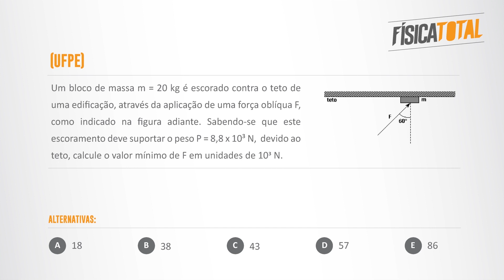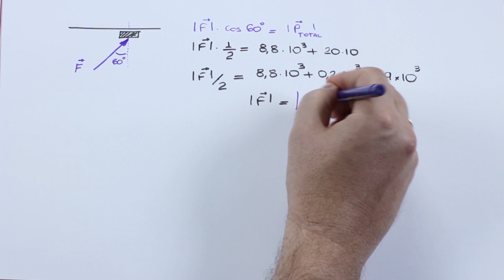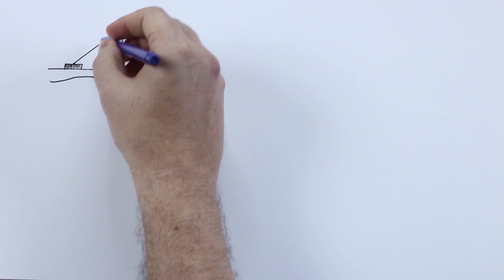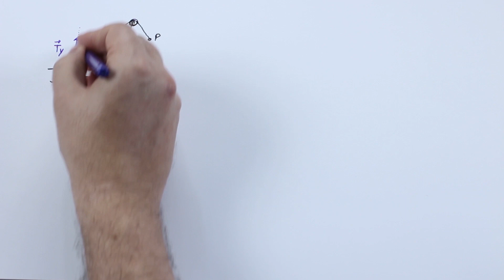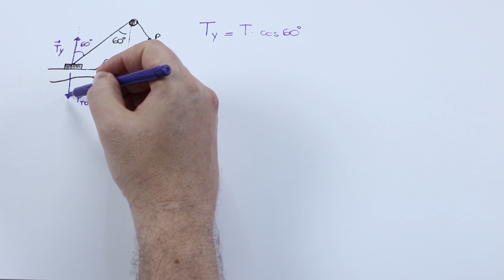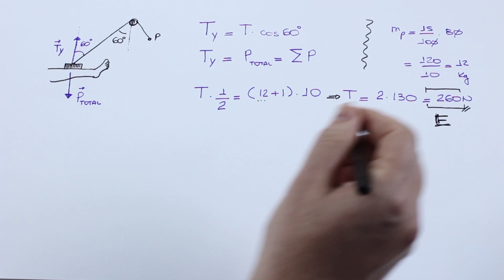Estática | equilíbrio de partícula | Decomposição de forças | Física em Questões 062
Continuando a série de vídeos sobre estática, hoje o professor Ivys Urquiza resolve detalhadamente questões envolvendo decomposição de forças no equilíbrio de ponto material (partícula).

Conteúdo que pode aparecer em questões de vestibulares tradicionais como FUVEST, UERJ, UPE, UECE, Mackenzie; em concursos militares como ITA, IME, EEAR, AFA , EsPCEx; ou, também, no ENEM.

Questões resolvidas nesse vídeo

EXEMPLO 01 (UFPE 2ª fase) *adaptada

Um bloco de massa m = 20 kg é escorado contra o teto de uma edificação, através da aplicação de uma força oblíqua F, como indicado na figura adiante.

Sabendo-se que este escoramento deve suportar o peso     P = 8,8 x 10 ³ N,  devido ao teto, calcule o valor mínimo de F em unidades de 103N.

a) 19
b) 38
c) 43
c) 57
d) 86

EXEMPLO 02 (F MED CESMAC)

Um paciente com massa M = 80 kg encontra-se na enfermaria de traumatologia de um hospital. Uma perna dele está com um fixador externo com massa m = 1,00 kg. O fixador está pendurado, amarrado a uma tira de gaze que passa por uma polia, como mostra a figura a seguir. A perna está praticamente na horizontal, mas não toca a cama. Supondo que não há atrito na polia e que toa a massa da perna deva ser considerada, calcule a tração que a tira de gaze exerce no ponto P da figura. Considere a aceleração da gravidade 10 m/s2 e que a massa da perna é 15% da massa do corpo. Dados: sen(60o) = 0,870, cos(60o) = 0,500 e tg (60o) = 1,73

a) 40N
b) 80N
c) 130N
d) 200N
e) 260N